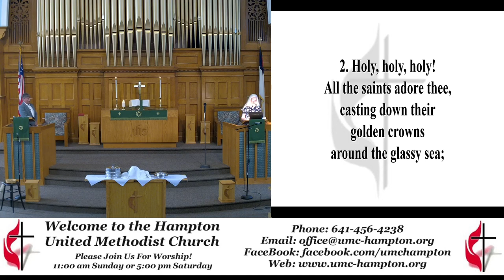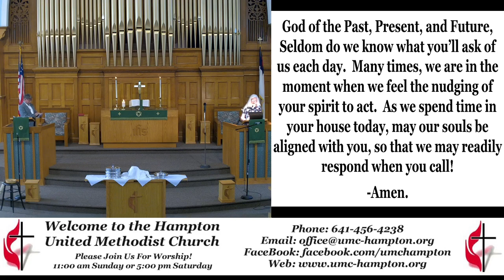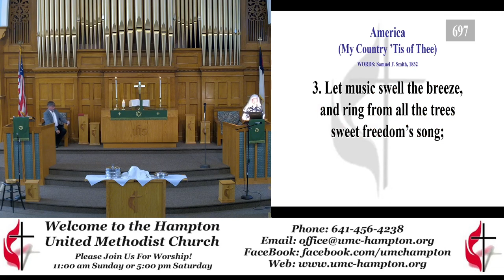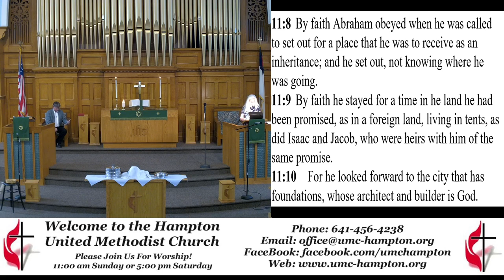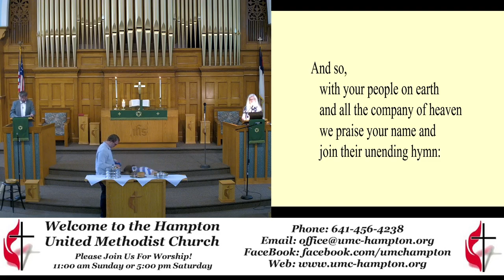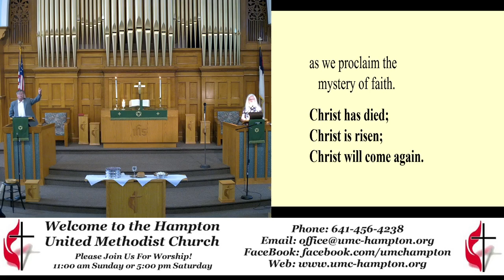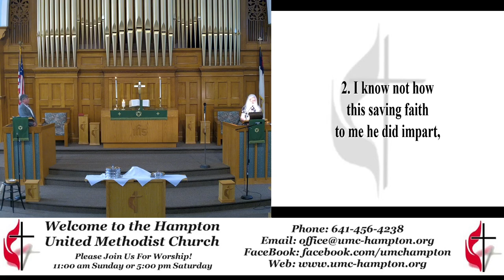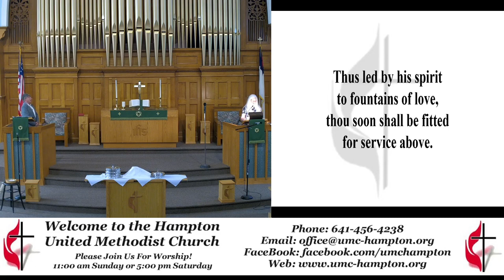Worship Service 08-07-2022